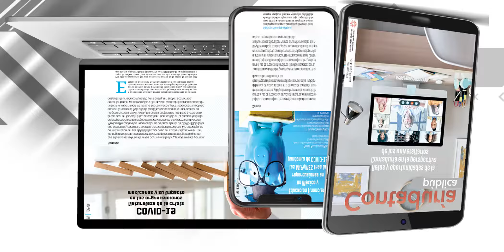Revista Digital Contaduría Pública Junio 2021